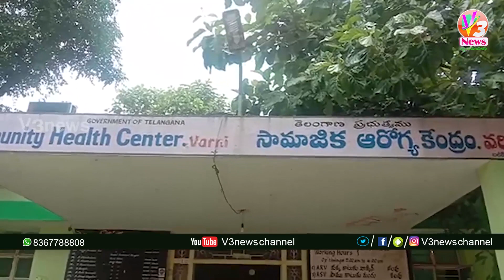30 పడకల ప్రభుత్వ ఆసుపత్రి పరిస్థితి ముందు నుయ్యి వెనుక గొయ్యి అన్నచందంగా మారింది | V3 NEWS